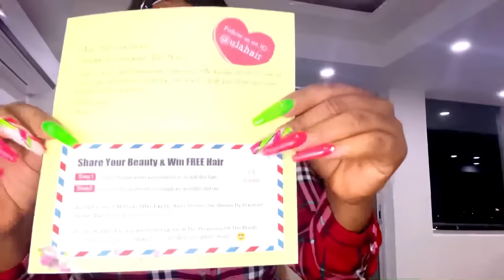Vin gad sa cheveux sa fè Dan mwe yo |ulahair |wig straight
♥Product information : No Glue No Sew In Headband Wig Straight 18 inch

SI YON MOUN BEZWEN NOU POUW PALE YON BAGAY IMPORTANT
EX: PROMOCIÓN CHANEL, PROMOCIÓN CHEVEUX, PROMOCIÓN RAD, TOUT SORTE DE PROMOCIÓN KONTAKTE NOU NAN .

MERCI !!

INSTAGRAM :Estoy en Instagram como @mickleyandfaby. Instala la app para seguir mis fotos y videos.